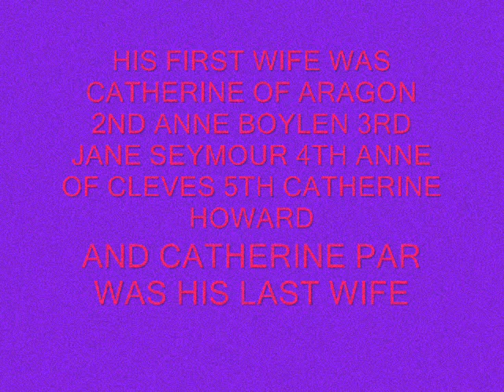Henry VIII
A brief history of Henry VII